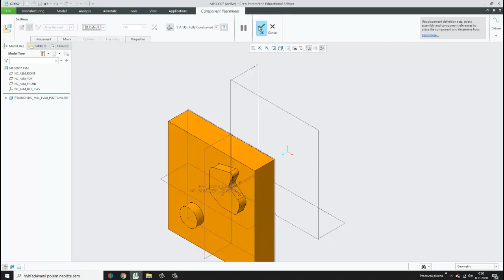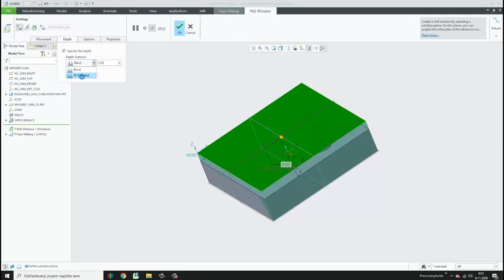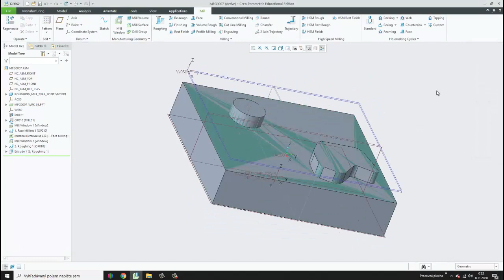6. Roughing- complex shape, positive (PTC Creo 6.0, Manufacturing)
PTC Creo 6.0, Manufacturing, Milling